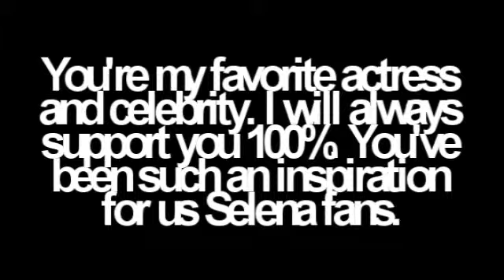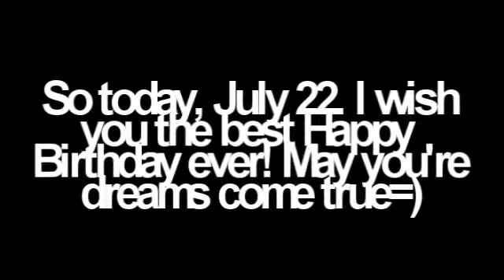Happy 17th Birthday Selena!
Selena this is your day, this is your birthday! The day you were brought to life! I can't believe you are finally 17, and next year 18! We all love you and support you, never forget that! God bless you and your family.

Love you and God Bless you Girl,

Lily

Happy Birthday Sel!